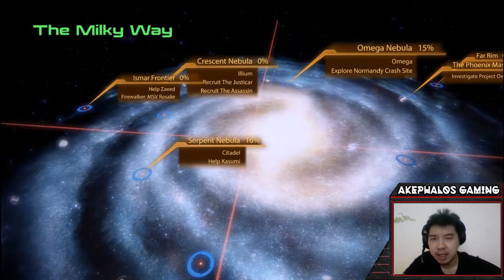Mass Effect 2 (Part 15) - The Price of Revenge (Retro Game Playthrough)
I will be posting daily videos of more retro game playthroughs like these!

I am only using one mod for this game. It replaces the default FemShep face texture with the one from Mass Effect 3!

Have a particular game in mind? Feel free to suggest, if my laptop can run it, and if its in my library, I will be more than happy to make a playthrough of it!

The Headless One;
4k3ph4los

Mass Effect is an action role-playing video game developed by BioWare and originally released for the Xbox 360 console in 2007. It is the first game in the Mass Effect series and takes place within the Milky Way galaxy in the year 2183, where civilization is threatened by a highly advanced machine race known as the Reapers. The player assumes the role of Commander Shepard, an elite human soldier who must stop a rogue agent from carrying out the Reapers' galactic invasion. The game requires the player to complete multiple quests that generally involve space exploration, squad and vehicular combat, and interaction with non-player characters.

Planned as the first chapter of a trilogy from the very beginning, Mass Effect was developed over the course of three and a half years and uses the Unreal Engine 3 as a groundwork. It was designed so that the player would assume the role of a central character that could make important decisions and impact the story of the game in numerous ways. The combat was designed to offer the tactics and customization of a role-playing game, but through a simpler and real-time third-person shooter interface. In 2008 and 2009, two downloadable content packs that introduced new missions to the base game were released.

Mass Effect received critical acclaim from video game publications and sold more than one and a half million copies by January 2008. Critics praised the game's interactive storytelling and cinematic design, but criticized its unbalanced combat mechanics and poor artificial intelligence. The game received several year-end awards, including Best RPG at the 2007 Spike Video Game Awards and Roleplaying Game of the Year at the 2008 Interactive Achievement Awards. Mass Effect was ported to the Microsoft Windows and PlayStation 3 platforms in 2008 and 2012, respectively. It was followed by Mass Effect 2 in 2010 and Mass Effect 3 in 2012. A remaster of the trilogy, titled Mass Effect: Legendary Edition, will be released in 2021.